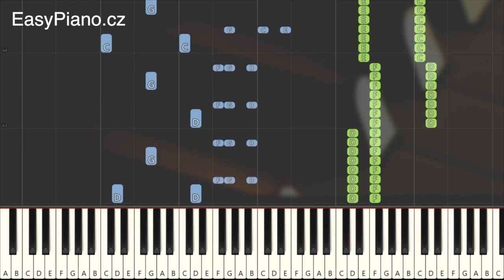Petr Hapka: Veselé lyžování (Krakonoš a lyžníci): MIDI + synthesia tutorial + noty pro klavír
𝄞 Sheet music PDF ▸ Purchase the MIDI file and ask me on converting
🎥 Video co-producer ▸ Eduard Birke
🎹 Learn to play this song ▸ Purchase the MIDI file and use it with Synthesia